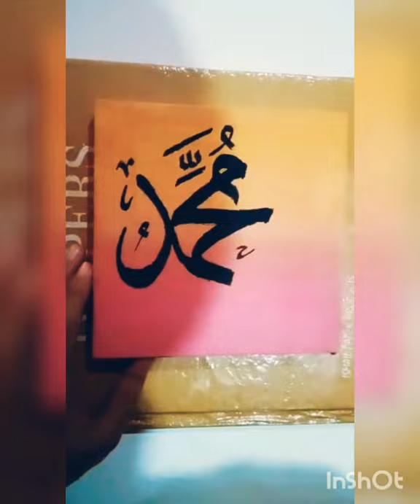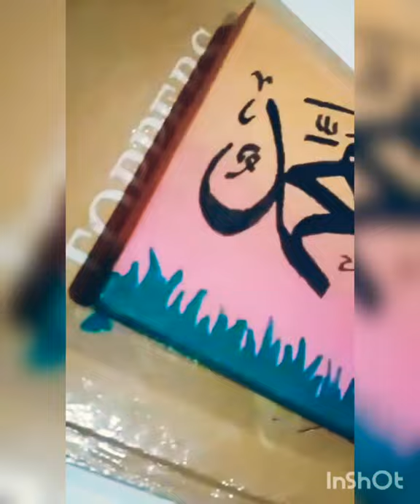Muhammad S.A.W. name Calligraphy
Assalam.o.Alaikum to all. Its my favourite calligraphy as i wrote the name of Hazrat Muhammad S.A.W. Say Ma Sha Allah.

You can check my account for more art